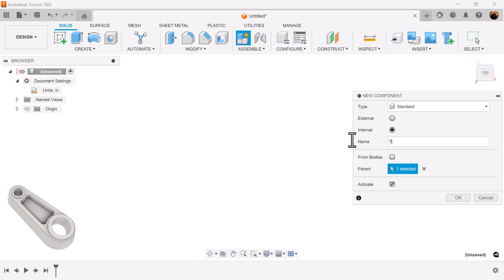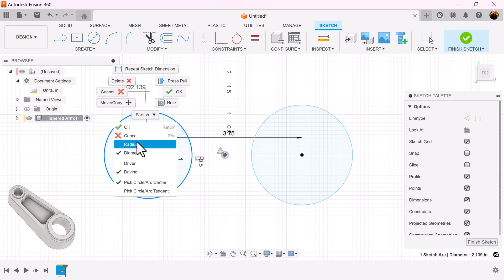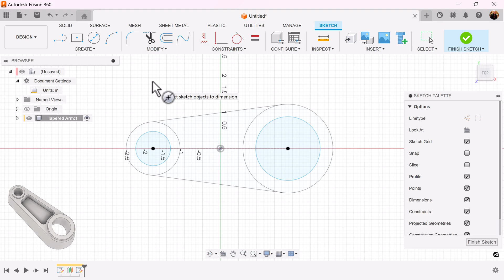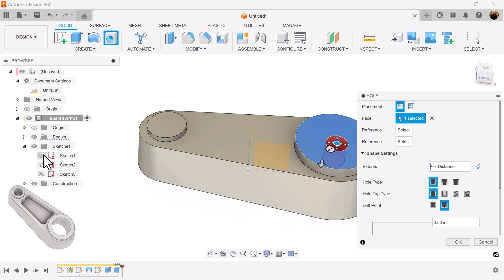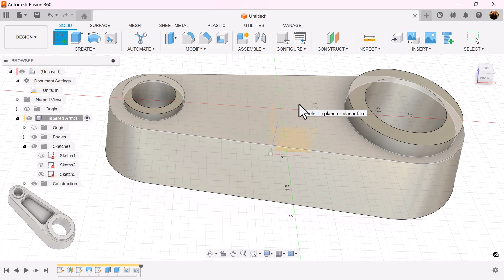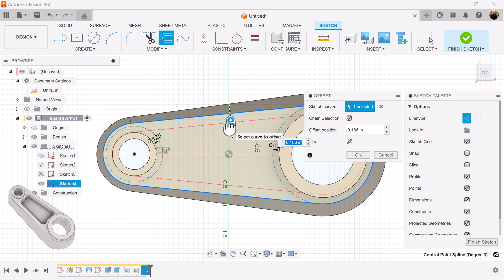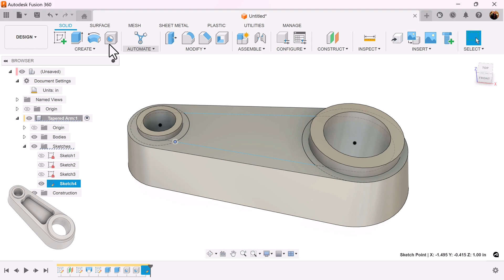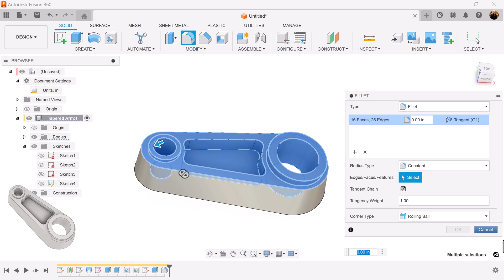Modeling in Fusion 360 | Rep no. 38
In this exercise we perform simple modeling in Autodesk Fusion 360.

If you read the about section, these exercises are intended  to help you become familiar with Autodesk Fusion 360 through repetition. These models are not always exact but, are measured for approximation. They also may not always be real word examples, but a guide in software use. When attempting to reproduce models for 3D printing, be sure to verify your own real world measurements for authenticity.

I do not work for Autodesk and currently do not get paid to promote their software.